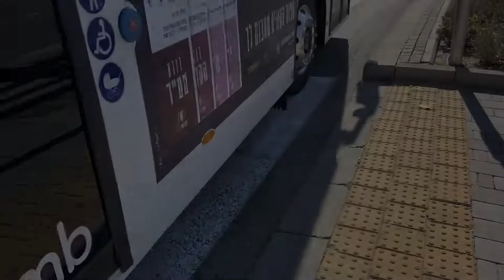Higer KLQ6125GEV3 bus #149-40-902 Electra Afikim Bus Company on route 10 in Ashdod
הסרטון צולם ב 21/01/2022.
ב 21/01/2022 בוצע רה ארגון של קווי האוטובוס הפנימיים באשדוד. במסגרת הרה ארגון נפתחה מערכת BRT חדשה בת שני קווים הנקראת "אשדוד מטרו בס".  אחד משני הקווים במערכת הינו קו קיים שהוסב לכזה (10) והשני קו חדש (1). אמנם לא BRT סגור כמו המטרונית בחיפה אך BRT פתוח עקב קווים אחרים שחולקים את אותם הנת"צים ובמקטעים קצרים אין נת"צים כלל וזה משפיע על מהירות הנסיעה בכל אחד משני הקווים.
עבור שני הקווים נרכשו מספר אוטובוסים חשמליים תוצרת הייגר ואנקאי הסיניות.

This video was taken with an iPhone at 21/01/2022.
On 21/01/2022 a reorganization of the intracity bus routes in Ashdod had been done. As part of the reorganization a new two route new BRT system called "Ashdod Metro Bus" has been launched. One existing route that was converted to a BRT route (10) and a brand new route (1). This BRT system is a open BRT system as other routes share the same bus lanes and on few sections there is no bus lane at all and this affects the journey time on both routes.
For these two routes some Higer and Ankai electric buses has been purchased.

---Information---
Manufacturer: Higer.
Type: KLQ6125GEV3.
Manufacturing year: 2021.
Currnetly on operation only at the Ashdod Metro Bus routes(1 and 10).

---מידע על האוטובוס---
יצרן: הייגר.
דגם: KLQ6125GEV3.
שנת ייצור: 2021.
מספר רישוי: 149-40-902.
כרגע מופעל בקווי אשדוד מטרו בס בלבד (קווים 1 ו 10).